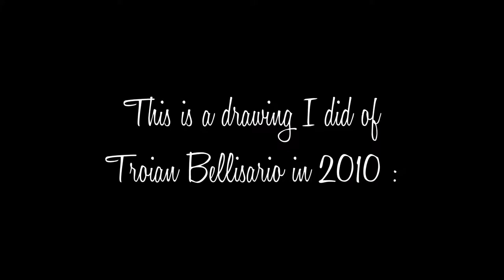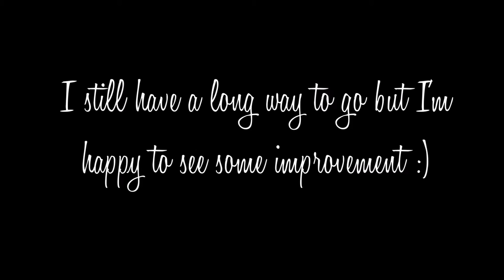Draw this again challenge (2010-2017) : Troian Bellisario portrait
Hi guys ! :) So as I was going through my old drawings I had the idea to redraw one of them. I chose this one because it is one of the oldest drawings I have and also because it depicts the fact that the TV Show Pretty Little Liars was a huge inspiration for me and it got me into drawing portraits :) Troian Bellisario is a talented and beautiful actress and Spencer Hastings is definitely one of my favorite characters of PLL. I can see some improvement and that's great but I also see a lot of mistakes, like the eyes are way too close to each other. I would love some critiques ;) I hope you enjoyed this video.
Materials I used for this drawing :
Paper : Canson Sketch paper A4 - 21x29.7 cm - 90g/m2
Pencils : Bic Matic 0.7 mm HB mechanical pencil, Bic HB , Staedtler 5B, Derwent Drawing 6B, Faber-Castell 8B
Kneaded eraser : Faber-Castell Art eraser